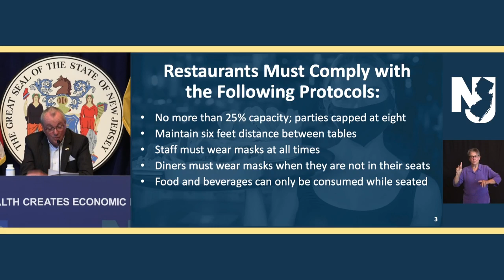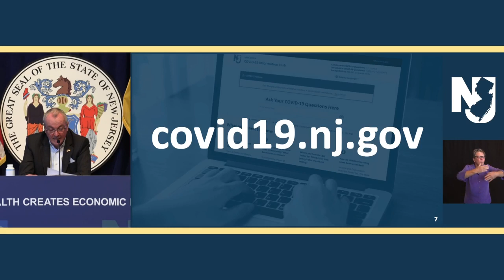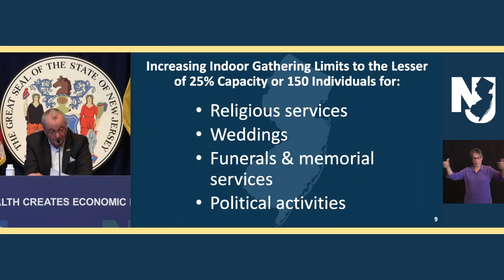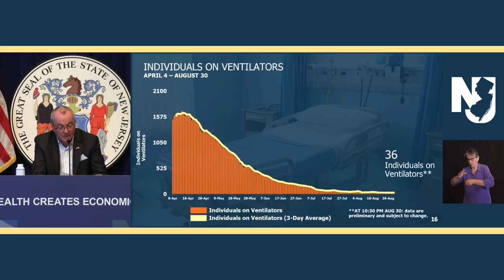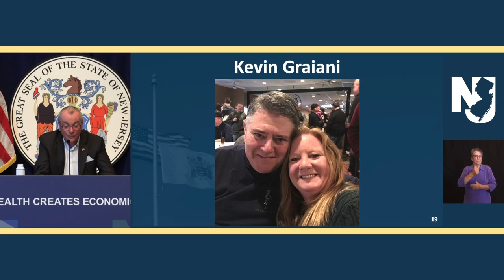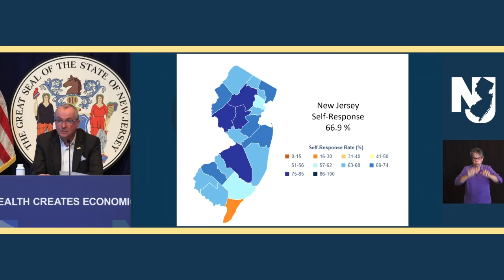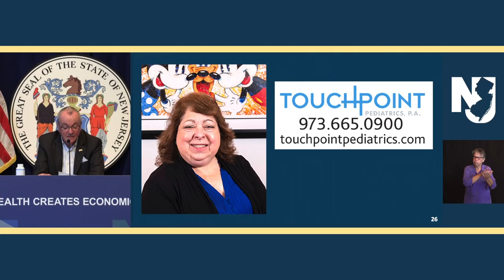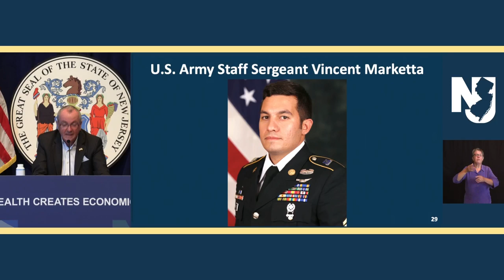LIVE: Gov. Phil Murphy holds August 31 coronavirus briefing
Governor Murphy, Department of Health Commissioner Judith Persichilli, State Epidemiologist Dr. Christina Tan, and State Police Superintendent Colonel Patrick Callahan to Hold Coronavirus Briefing.